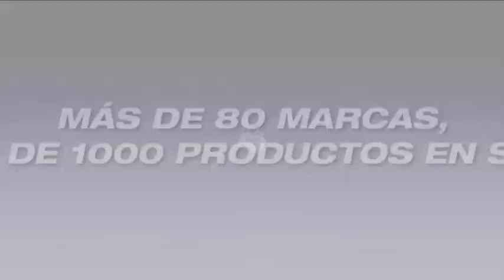JUAN ANTONIO HERNANDEZ JOCHA CULTURISMO ESPAÑOL - CPTV FLASH - Prog 118